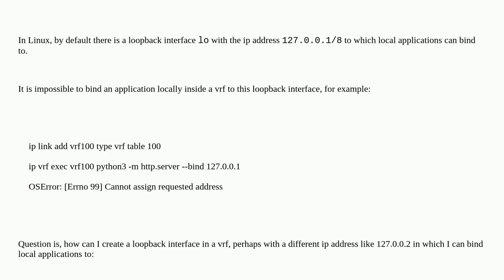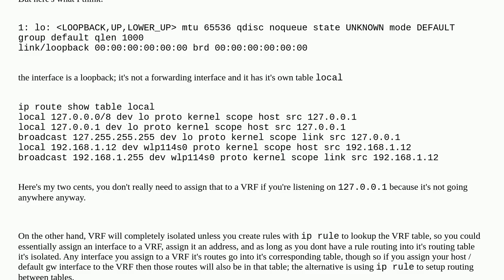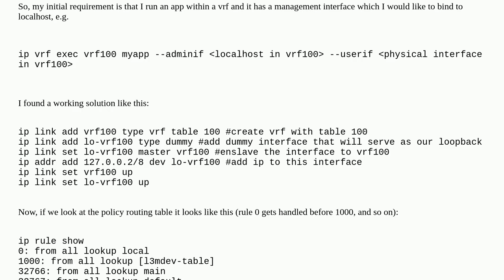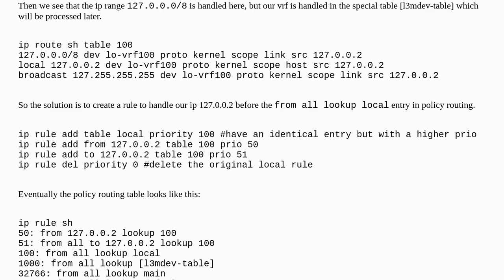Unix: Binding local applications in a VRF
Binding local applications in a VRF

A special thanks goes out to the community

  networking